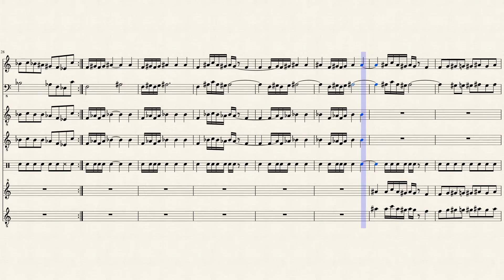Took a look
just take a look